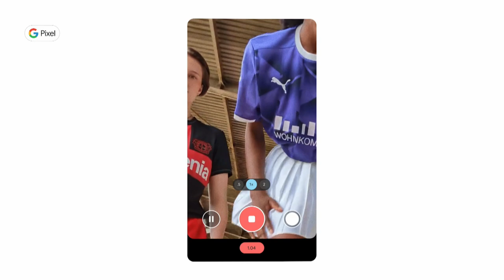Google Pixel Frauen-Bundesliga: Kickoff-Talk in Freiburg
Jetzt geht sie endlich los, mit dem Kickoff-Talk in Freiburg startet die Google Pixel Frauen-Bundesliga offiziell in die Saison 2023/2024.